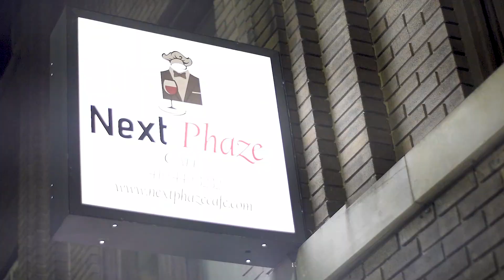THEO LUV- NEXT TO ME feat. Big Herb & Pariss El [Official Video]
Contacts & Information and BOOKINGS for THEO LUV

Management:
S&J ENTERTAINMENT